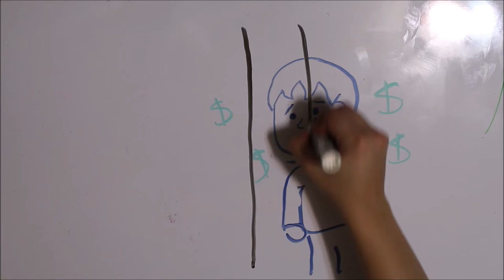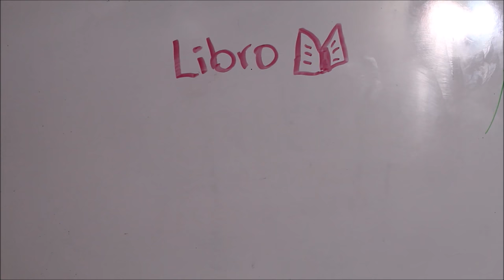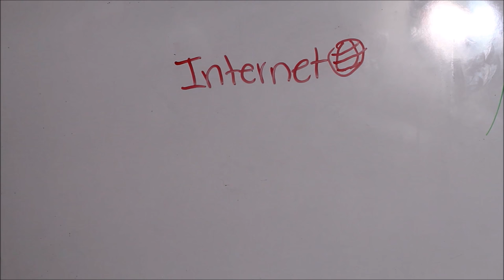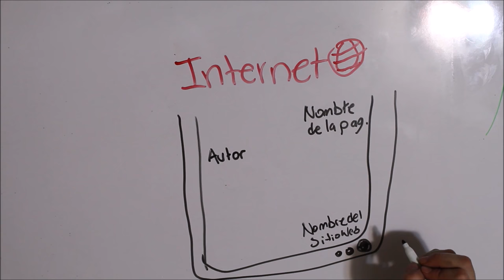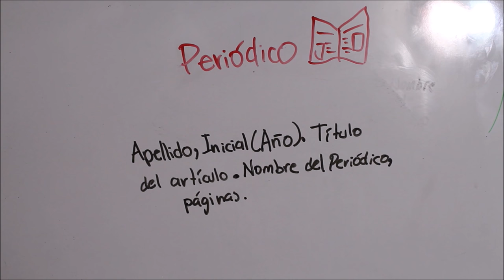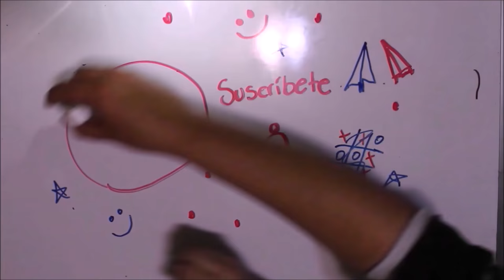Formato A.P.A ¿Cómo citar?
El formato A.P.A es la mejor manera para no cometer plagio.
¡Úsalo!
En este link puedes meter la información para generar tu formato A.P.A

Sigue a nuestro equipo en instagram:
DIBUJOS: @hey_suss